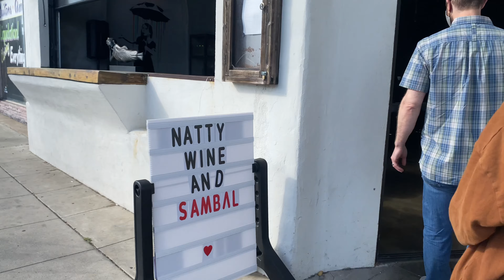KANGEN MAKANAN INDONESIA II NYARI RESTAURANT INDONESIA SUSAH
Hari ini aku kangen banget dengan makanan Indonesia dan kebetulan ada restaurant Indonesia di Oceanside. Pengen ngerasain makanan'nya enak gak sih, sekalian jalan2 ke Pier'nya juga yang gak begitu jauh dari restaurant.